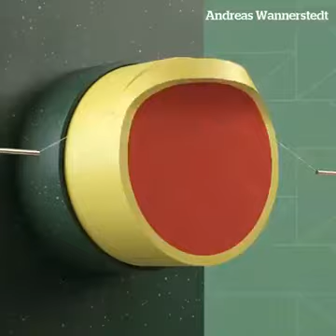ما شاء الله الحمد لله رب العالمين شكرا يا رب 🤲❤️💚♥️